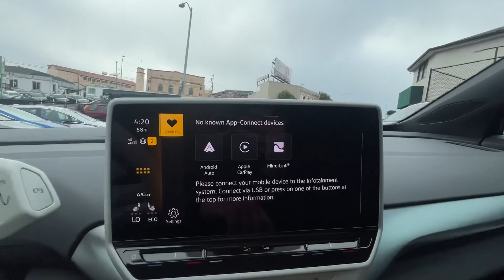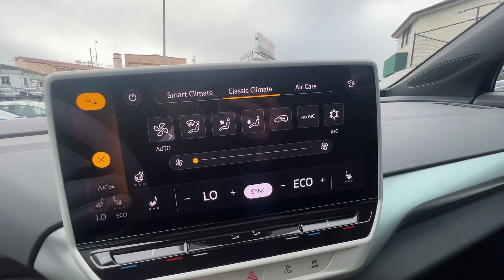2021 VOLKSWAGEN ID.4 1st Edition - #27146